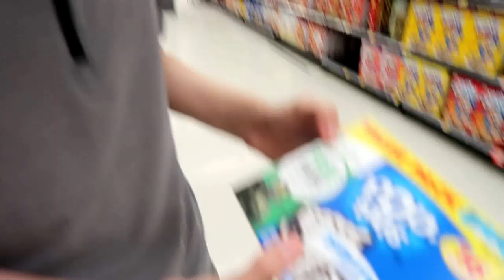Fall Fun at the Lake & We Saw The Entire Rainbow!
COMMENT SOMETHING NICE BELOW FOR A SHOUTOUT in our next video!!
We will choose our next shoutout from the comments below!!!

THE KIDS!